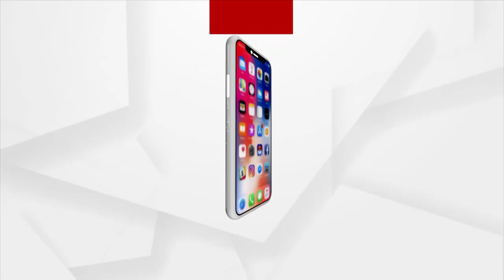ପୁରୀ ସମୁଦ୍ର କୂଳରେ ଉଚ୍ଛେଦ ଆରମ୍ଭ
ପୁରୀ ସମୁଦ୍ର କୂଳରେ ଉଚ୍ଛେଦ ଆରମ୍ଭ । ବେଳାଭୂମି ଓ ରାସ୍ତାର ଦୁଇପାର୍ଶ୍ୱରେ ଥିବା ଉଠା ଦୋକାନୀ ଉଛେଦ। ଦିଗବାରିଣୀ ଛକରୁ ହୋଟେଲ ସି ଗଲ ହାଇମାଷ୍ଟ ଲାଇଟ ଛକ ପର୍ଯ୍ୟନ୍ତ ଉଚ୍ଛେଦ। ପୌର ଅଧିକାରୀ ଓ ସମୁଦ୍ର କୂଳ ଥାନା ଅଧିକାରୀ ଉପସ୍ଥିତ ରହିଛନ୍ତି।